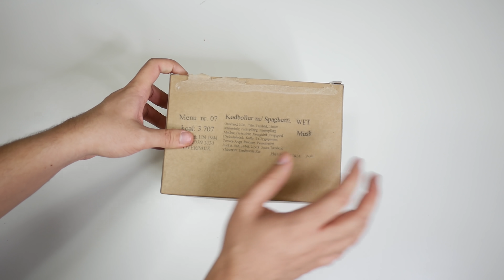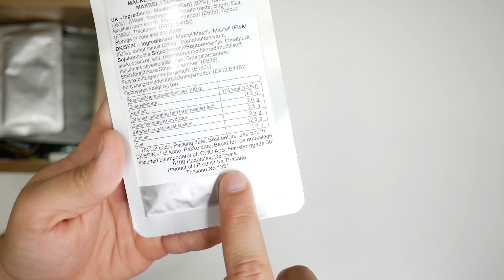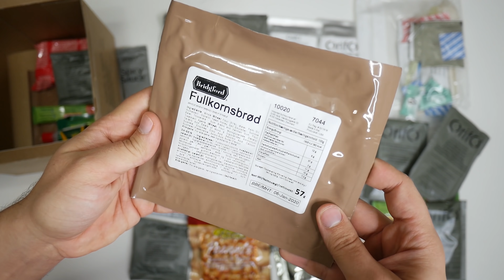DUŃSKA WOJSKOWA RACJA ŻYWNOŚCIOWA | Test, recenzja, unboxing #59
💰 Najtańsze GRY tutaj Z kodem "STILGAR" 3% zniżki!

Witam Was! Wreszcie oddzielamy serię Racji Żywnościowych od ASG, więc teraz będzie więcej tego i tego do oglądania ;) W dzisiejszym odcinku duńska racja żywnościowa. Otworzymy, spróbujemy i zobaczymy jak to wszystko się trzyma i co znajduje się w środku. Zapraszam do oglądania.

► Mój cały sprzęt do nagrywania
PC: